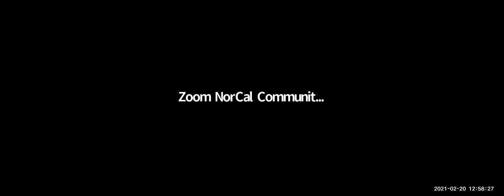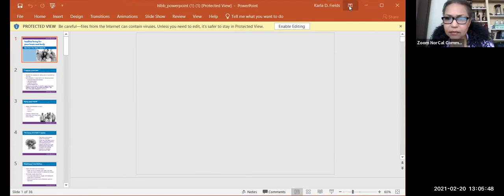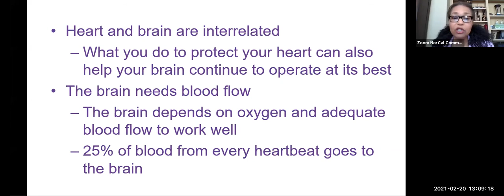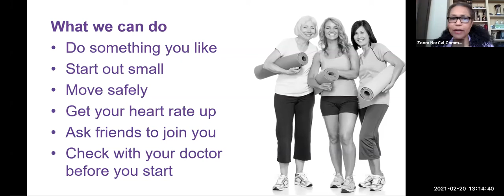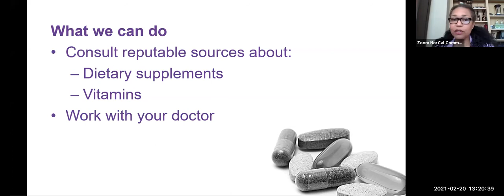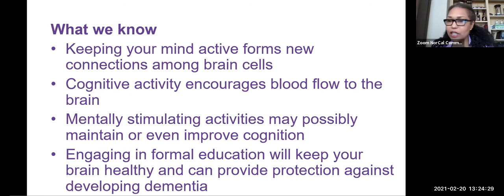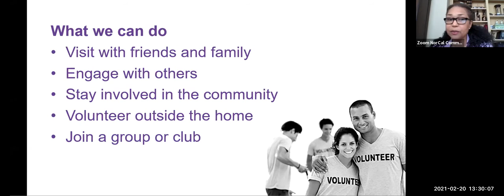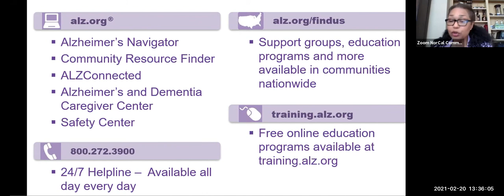Black Women and Dementia: Two Sides of the Story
This one hour moderated panel discussion will focus on the dementia realms that frequently impact Black women. Older Black women are disproportionately more likely than older White women to have Alzheimer’s or other dementias. Black women frequently take on the role as lead caregiver in many Black families, often carrying the responsibility for all aspects of care for a family member living with dementia.
Anafidelia Tavares, MD, MPH will share the impact of health disparities and other factors resulting in higher rates of dementia in Black women and Dr. Fawn Cothran will address the impact of caregiver stress on mental and physical wellness for Black women serving as dementia caregivers. This panel discussion will be followed by a presentation of Healthy Living for Your Brain and Body, a research based program examining the lifestyle changes that can be implemented to potentially reduce dementia risk.